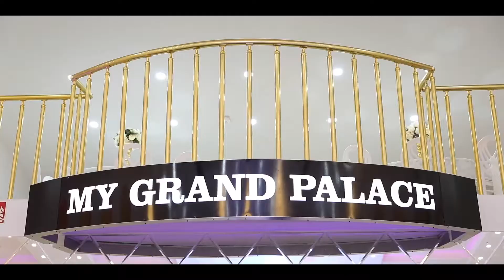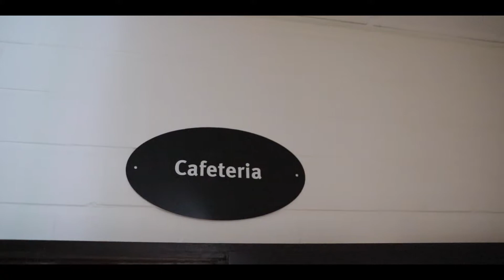MY GRAND PALACE JÜLICH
MY GRAND PALACE JÜLİCH
Wir bieten Ihnen ein Veranstaltungssaal für z.B. Ihre Hochzeiten, Geburtstage, Partys und Veranstaltungen jeglicher Art.

Unsere Vorteile:
-mehrere Räumlichkeiten
-groß Raum
-klein  Raum
-große Tanzfläche
-große Parkplätze
-spezielle Lichteffekte
-Catering & Partyservice
-Dekoration
-Services & Beratung
-Garderobe
-Kinderspielzimmer
-Friseur/Make-up Stylist
-Cafeteria
-große Theke
-speziell eingerichtetes Brautzimmer
-Behinderten-WC
-Gebetsraum
-Kulisse
-Wickelraum

Wir bieten Ihnen kompetente und ganzheitliche Beratung.
Unsere Philosophie ist es, jedem Kunden gemäß seinen Ansprüchen ein Rundum-Sorglos-Paket anbieten zu können. Durch das Hand-in-Hand-Arbeiten bieten wir Ihnen eine traumhafte Hochzeit.
Sehr gerne stellen wir für Sie den Kontakt zu einem qualifizierten Eventmanager.

Für alle weiteren Fragen stehen wir Ihnen jederzeit zu Verfügung.

Eurer Grand Palace Team

Adresse:
Steffensrott 10
52428 Jülich - Koslar
oder
Nord -West-Ring 101
52428 Jülich - Koslar